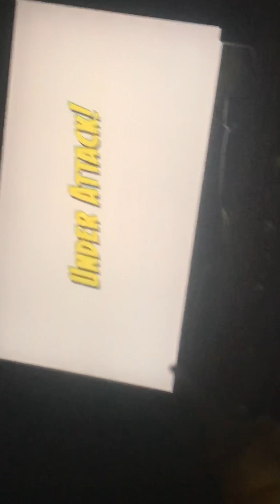In the game South Park